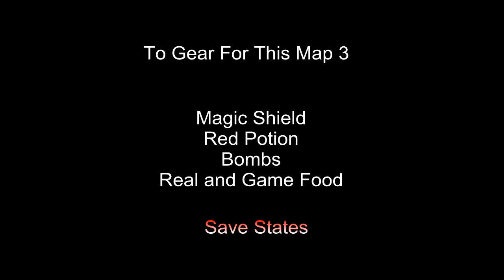Legend of Zelda Link's Shadow (NINTENDO) Part 4 Map 3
Apologizes for the hack's owner, as Map 3s' difficulty ramps up to the insane (for putting in sound clips,and something else)

NOTE-I came here a bit earlier then saved it from the first few rooms,my bad.